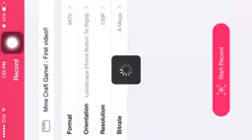Mine Craft Game1